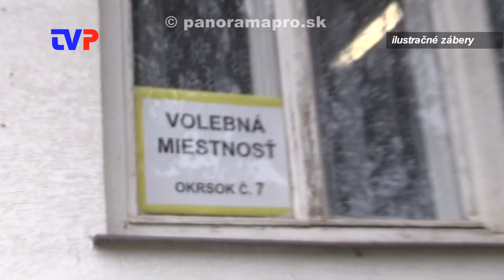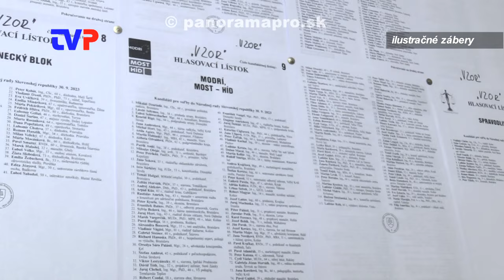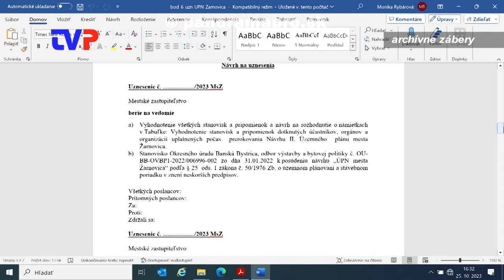Neštandardný rok v meste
Bilancovanie primátorky mesta Žarnovice o uplynulom roku 2023.